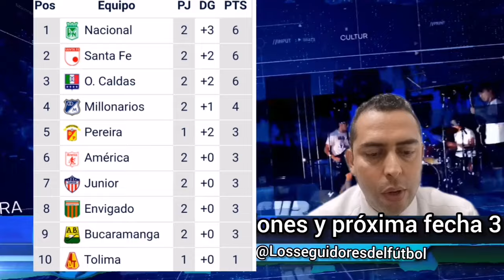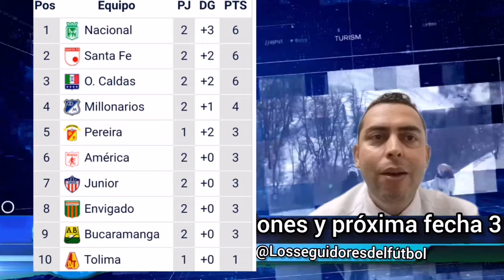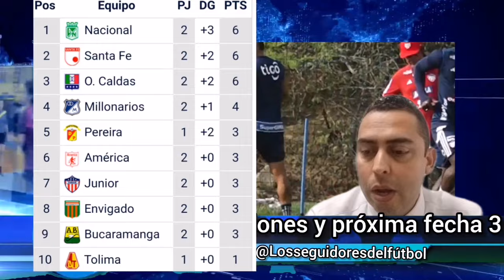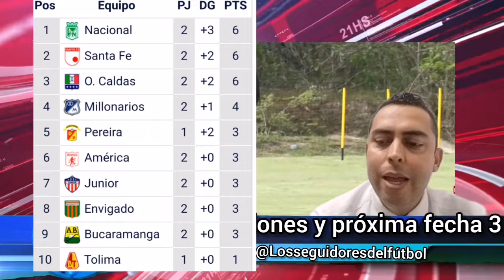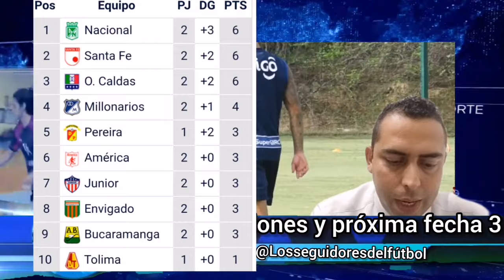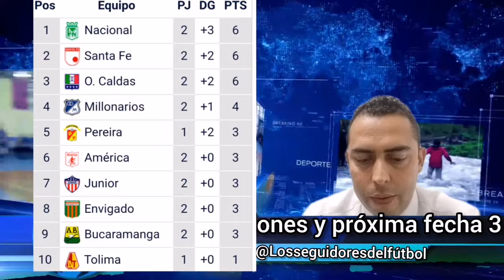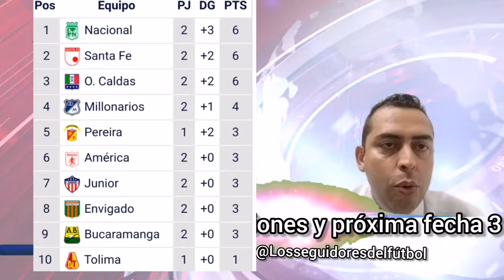Tabla de posiciones y próximas fechas de la liga betplay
-Canal deportivo y de EstadioVlog conoce diferentes sitios (Deportes, futbolistas, noticias, MotoVlog, sitios turísticos) Suscríbete para entretenerte, estar actualizado de todo lo que pasa a nivel mundial y nacional, apóyanos con un like y comparte para tener mas información al día.

Créditos:
Noticias del futbol colombiano como tablas de posiciones, descenso, reclasificación y estadiovlog.